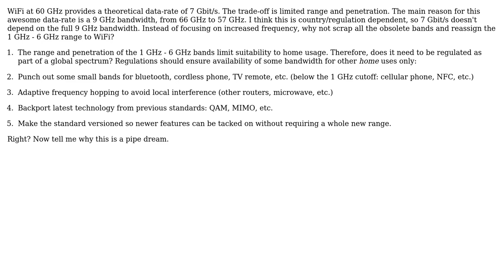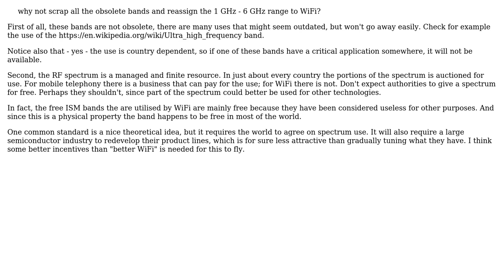Engineering: Why is WiFi increasing frequency?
With thanks & praise to God, and with thanks to the many people who have made this project possible! | Content (except music & images) licensed under CC BY-SA | Music | Images & others | With thanks to user user19087 user Eirik M user Air and the Stack Exchange Network Trademarks are property of their respective owners. You are responsible for your own actions.